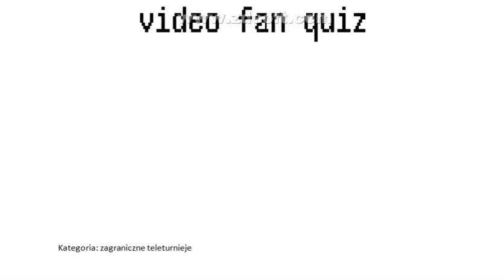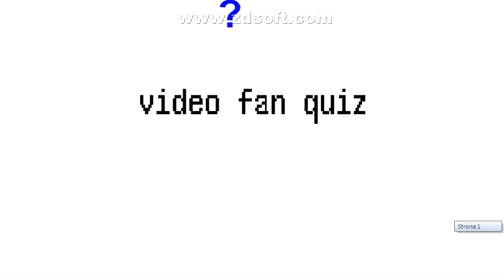video fan quiz odcinek 1